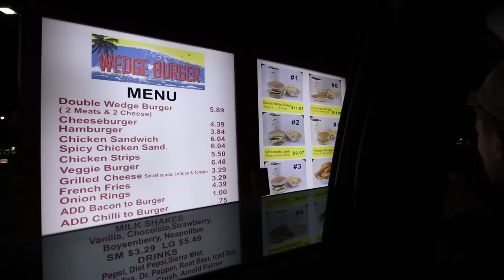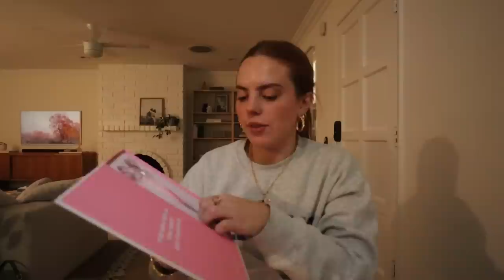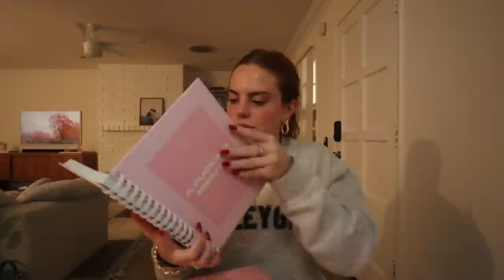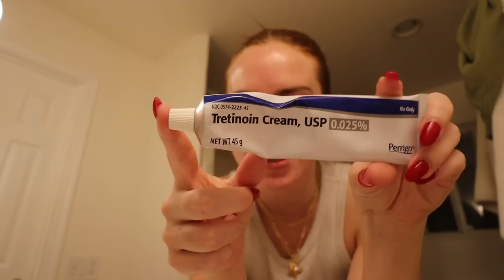keeping up w/ jaci jenner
SHOP THIS VIDEO:

+Pink Balls Massager